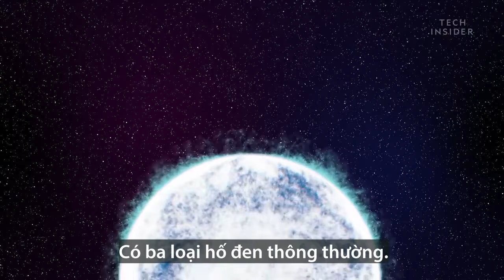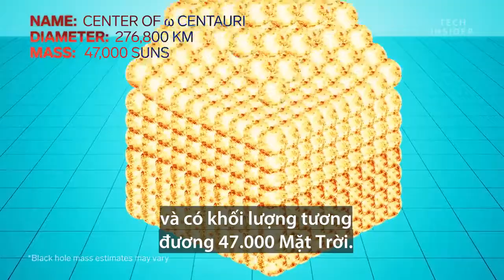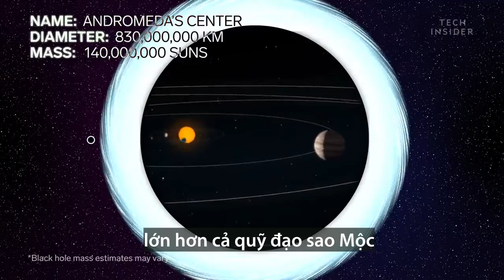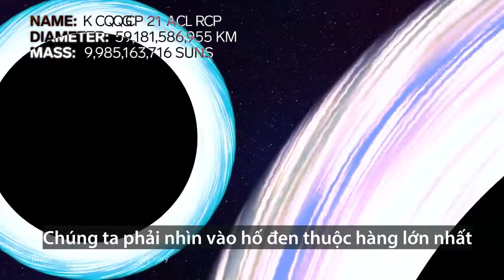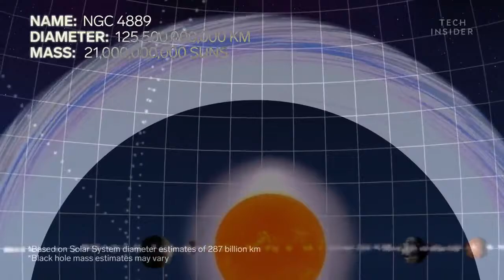Thiên văn: So sánh kích thước những hố đen trong vũ trụ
Fun fact: Hố đen GRS 1915 +105, trong chòm sao Aquila cách Trái đất khoảng 35.000 năm ánh sáng, quay hơn 950 lần mỗi giây. Bất cứ thứ gì lọt vào bề mặt của hố đen còn gọi là chân trời sự kiện có thể quay với tốc độ 333 triệu mph, tức gần bằng một nửa tốc độ ánh sáng!

╟KT11╟